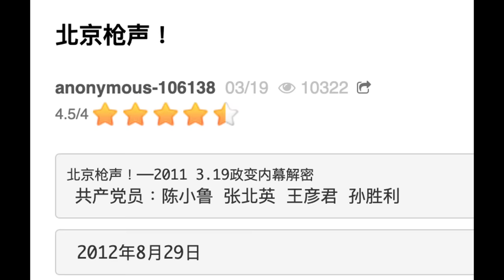詭異319事變，胡錦濤調38軍捉放周永康（周永康政變始末二）